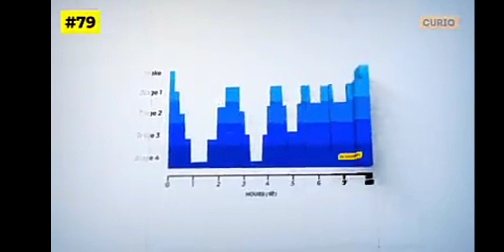A 🌟 in my room and you